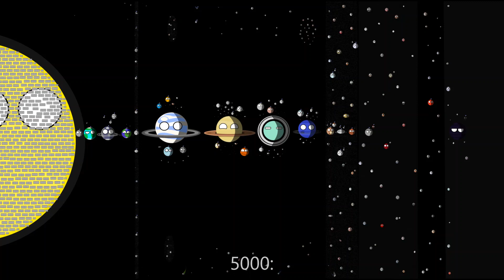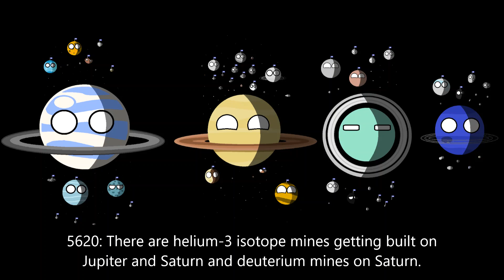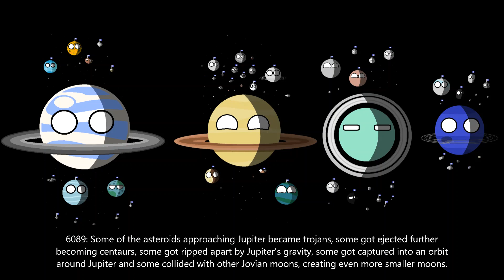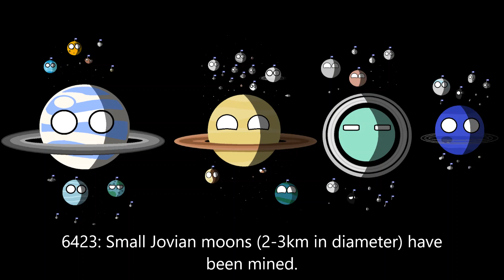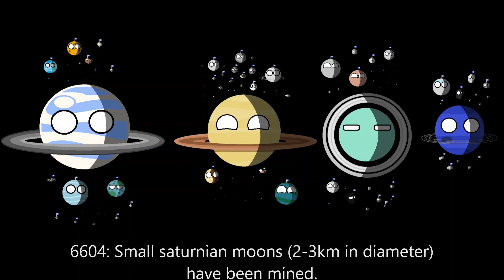The Future of The Solar System | Ep. 9 "A Bomb on The Loose" | PlanetBalls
We're almost at Episode 10! :D

The Future of The Solar System is a Planetballs series, which shows what might happen to the Solar System in the future. It is very similiar to my other Planetballs series: "Alternate Future of...", the only difference being that it focuses on the Solar System. Although I try making these videos and events as realistic and accurate as I can, the series is meant for entertainment only and shouldn't be taken seriously. It is pure fiction and I just do it for fun. Some of the events are actual things that will happen or are based off of them and some are my own and my viewers' ideas.
The dates in these videos are given in years and then (later in the series) in years from today,  because the series starts off with "Today", which is present to show how the Solar System appears as of the present day. "Years From Today" is basically the same as "Years From Now", although the latter is more commonly used.
This series is apart of my "Planetballs Cinematic Universe".